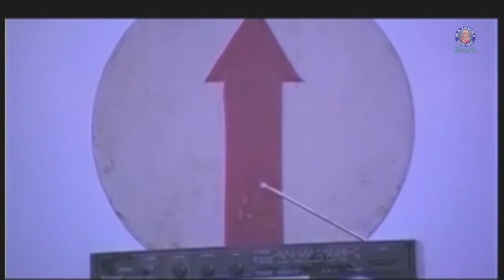ఒక వైపు తల్లి, ఒక వైపు చెల్లి ఎవరిని కాపాడుకుంటూడు? అజేయుడు - Ajeyudu Telugu Best Scene | Venkatesh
Watch & Enjoy అజేయుడు only on  @rajshritelugu
Ajeyudu is a 1987 Indian Telugu-language film, directed by G. Ram Mohan Rao and produced by S. Venkataratnam. It stars Venkatesh and Shobana